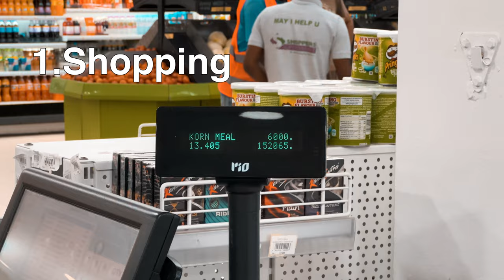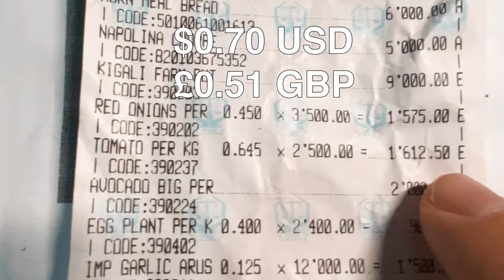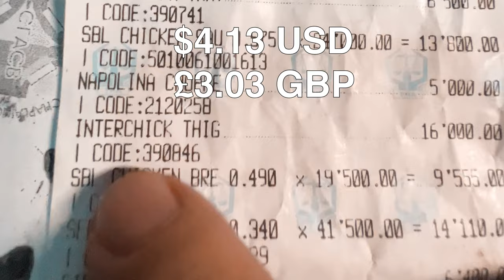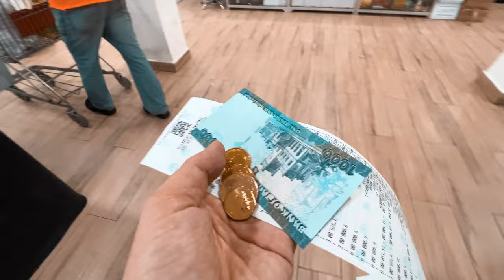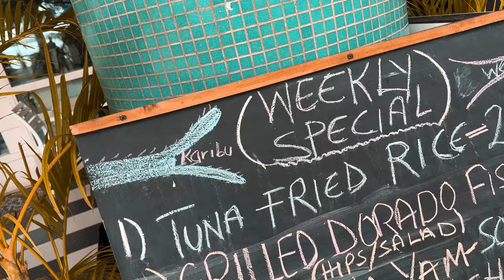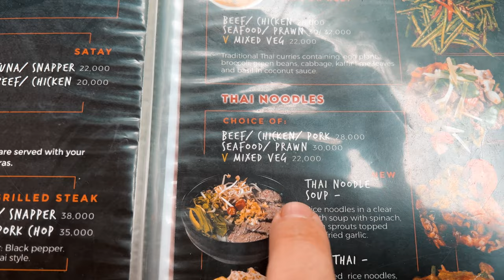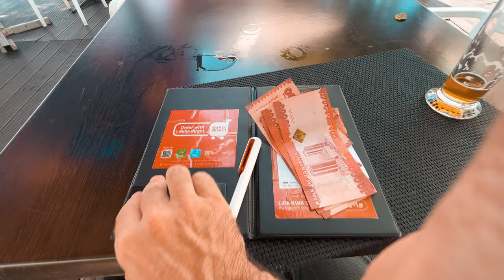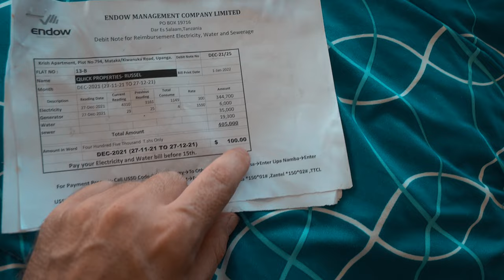Dar Es Salaam City - Cost Of Living Tanzania Live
So in this video, I'm going to give a total calculation of how much cost of living I spend here in Dar Es Salaam City 2021, Tanzania. I'm going to do that and three ways:

1. Shopping.
2. Going out.
3.  Bills.

So I'll try and keep it simple to those three things. If you want to add other stuff, that's up to you.

And don't miss the end of the video where I'll do a total cost per month cost of living calculation of how much roughly I spend here in Dar Es Salaam City 2022, Tanzania.

I know I live differently to some people, I'm British and all that stuff, but should still give you an idea how much it cost to live here.

Chapters

0:00 Intro
1:06 To Shoppers Plaza Supermarket
2:36 Shopping
4:38 Total Shopping price for Weekly shop
5:10 Going Out
6:52 Price for Going out in Dar Es Salaam
7:23 How much my bills
8:53 Total Cost of Living in Dar Es Salaam, Tanzania

✅Books, cameras, drones and other gear I use/ recommend :

✅ Let’s connect:

Just type “Architect Russell” on any platform. I’m everywhere.

RIBA Chartered Architect, Russell M. Henderson (@ArchitectRussell) is based in Tanzania, East Africa. He also 'edu-tains' his passion for Architecture Travel & Film with video content on YouTube , TikTok & Instagram.